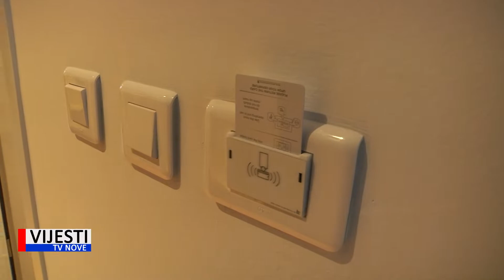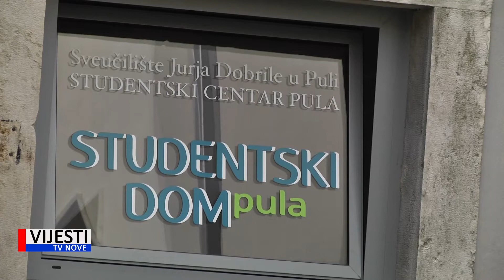Vijesti TVN - Novi paviljoni pulskog studentskog kampusa uskoro otvaraju vrata 25.11.2021.